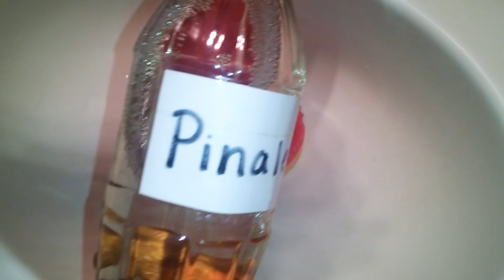🌲 Pinalen & Lemon Soft Scrub 🍋 SUDS!! Ft. Scrub Mommy | ASMR CLEANING, SCRUBBING, SPONGES, RINSING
Hello, ScrubBunnies🐰! I hope you're having an awesome Friday! Mines gonna suck, because I have to work tonight! (And all weekend! 😞) But anyway, here's a sudsy sponge ASMR video using Original Pinalen (yes, it's in an old coke bottle 😂) I have to put it into smaller bottles because the only bottles of original Pinalen sold in my area are the big gallon jugs and I hate pouring out of that thing. Lol. Anyway, like I was saying, I used Original Pinalen, Lemon Soft Scrub, and a little Dawn Apple Blossom Antibacterial Dish Liquid with a few sponges... One of which, is my Scrub Mommy, which I haven't brought out to play in quite a long time! She was very happy to get a bath in this mixture! It smelled amazing! 😍🌲💕👅💞😘🌲 I also filmed the rinsing because I know a lot of you guys like to see that. 😉

ALSO...
✴✴✴PSA: I finally made my own personal YouTube channel! A lot of you said you would be interested in seeing other videos from me, so that's where I'll post anything else apart from cleaning. 😊 The channel is called 'Hey Say', (say is a nickname I've had since I was a little kid). I hope to see you guys there! The link is below. 😘✴✴✴